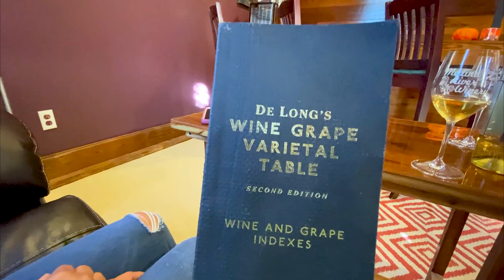First Harvest Host - Medina River Winery - Imagine XLS 22MLE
Hi, we are Tim and Virginia and we recently bought a new Image XLS 22MLE camping trailer and we are loving it. Follow us on this trip to our first ever Harvest Host, the Medina River Winery in Castroville, Texas. What a beautiful place for a one night stay in the country, with a bottle of wine, and some of the most beautiful sunsets I have seen in a long time. This Harvest Host location not only has some great wines to enjoy, but also offers full hook up's. Our new trailer which we call Lilly is doing great. Virginia and I are so excited and we can't wait for the next trip. So, come along for the fun and smash that thumbs up button below if you enjoy our video, and don’t forget to subscribe and hit that "Bell" for our future videos. We would like your recommendations.